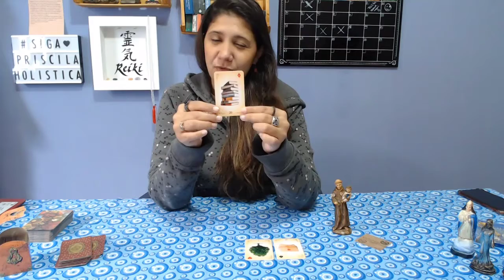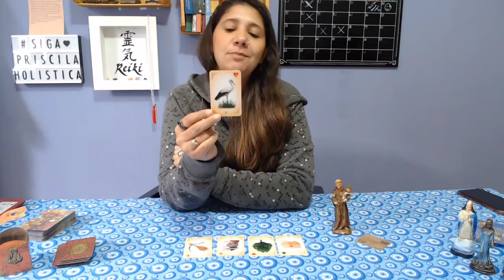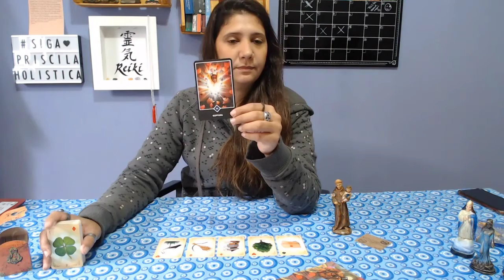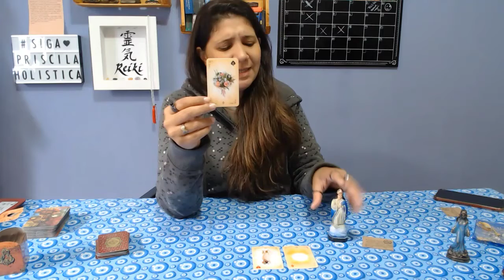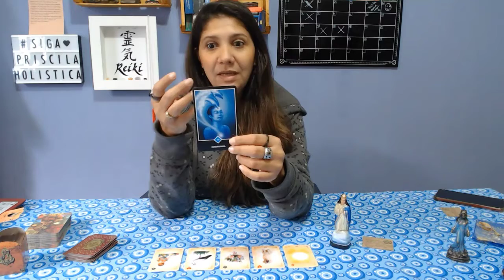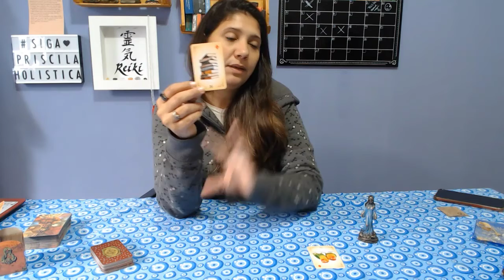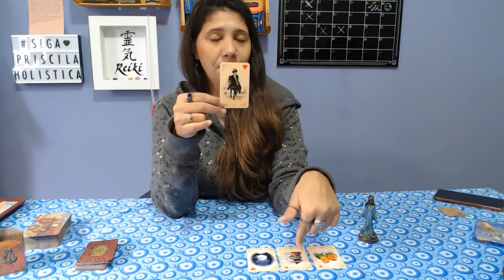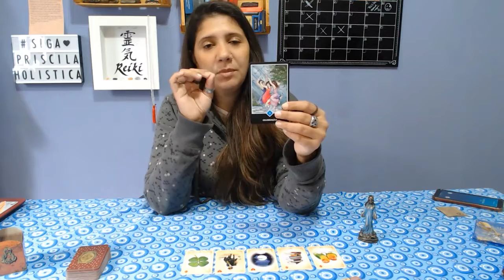Amor em 5 cartas Aconselhamento da espiritualidade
Veja como será sua semana no amor nesta semana.
Quais as energias no amor para sua semana.

*Para quem não me conhece sou Priscila Mendes, fundadora dos Canais Priscila Holística, Terapeuta Holística, médium e oraculista.

Consultas.